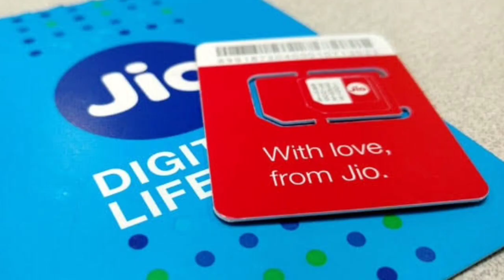✅️നിങ്ങളുടെ Data തീർന്നാൽ ദുഃഖിക്കേണ്ട. Jio Add on plan ഉണ്ട്. Jio customer video മുഴുവൻ കാണുക✅️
Add on plan

151 രൂപക്ക് 30GB
201 രൂപക്ക് 40GB
251 രൂപക്ക് 50GB